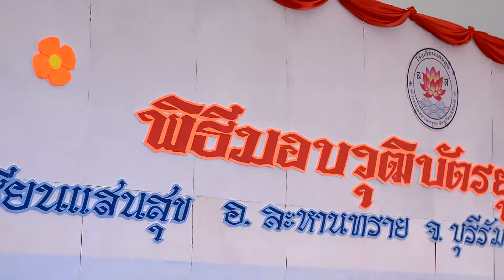งานยุวบัณฑิต โรงเรียนอนุบาลแสนสุข ละหานทราย บุรีรัมย์ ปี 2560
วิดีโอประกอบเพลง